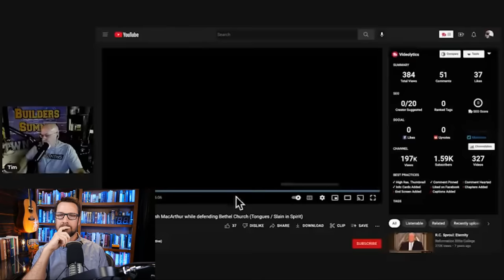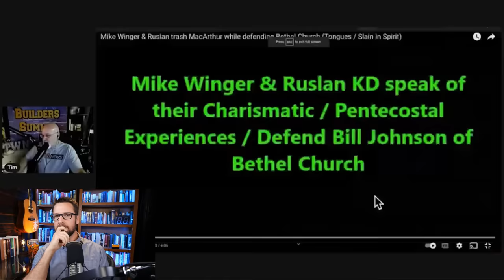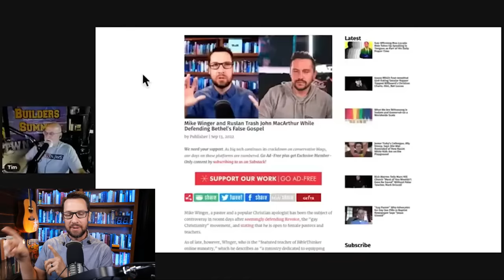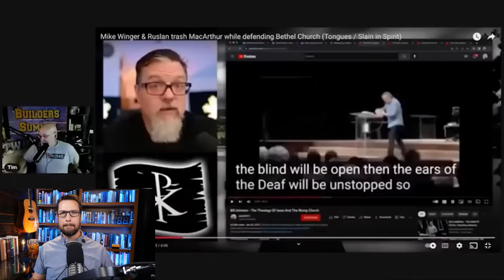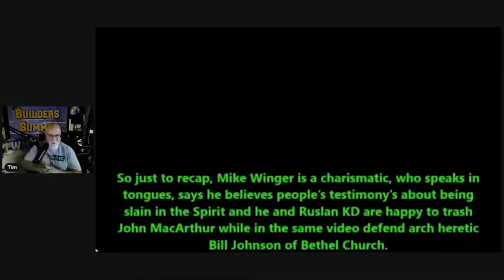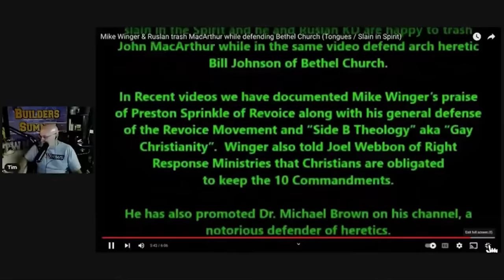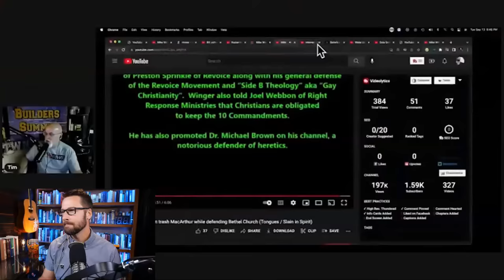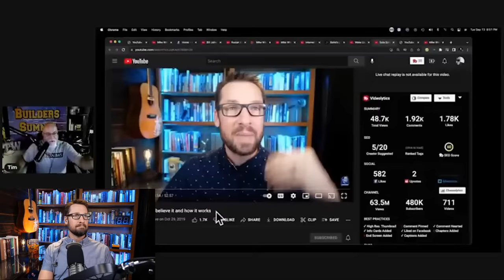I hate to have to make this video. These are the lies two Christians are spreading about me.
Some related links

Since both Tim Hurd and Doctrinal Watchdog seem to think that I am only now changing my views because of a response to their criticisms, here are a bunch of old clips of me having these views long before their videos every came out.

This clip is about being "slain in the Spirit," how self-control is a fruit of the Spirit, and how you still should have control over yourself, according to Scripture, while speaking in tongues:

This second clip is about being "slain or drunk in the Spirit" and "unknown utterances." Specifically, how "there's no biblical foundation" for being slain in the Spirit:

The green text at the end of the video also says, "Winger also told Joel Webbon of Right Response Ministries that Christians are [not] obligated to keep the 10 commandments."

Here's that clip in context. It should be clear that I am not saying it's ok for you to murder people. Nor is my view so strange. John Piper holds the same view.

Since Doctrinal Watchdog has also claimed that I have no problem with female pastors and teachers, I will provide related clips. Though I would nuance my views more than he wants me to, this is definitely a deception.

This clip is stating that women are not to be the teaching elder of the fellowship and that "women are not to take the role of lead pastor or teaching elder, and to have that position as a woman would be what 1 Timothy is saying not to do."  And that it's "God's ordained structure for men and women."

You can also check out my whole Women in Ministry series to see my views.

This clip giving my position on "By His stripes we are healed" and if that relates to physical healing for us today. Another point where I disagree with Bethel:

Doctrinal Watchdog's multiple deceptive videos about me (his channel seems to do this to others as well).
His channel has several others on me. They seem to grow in number daily.